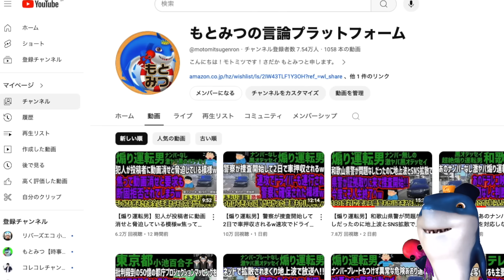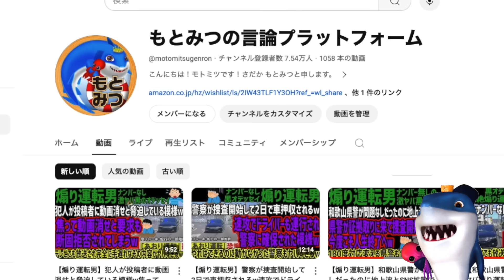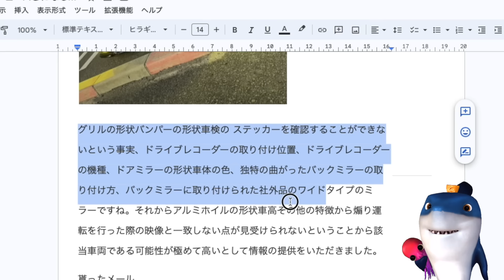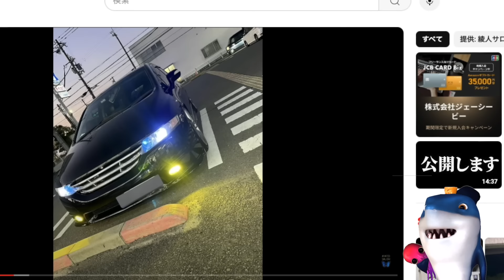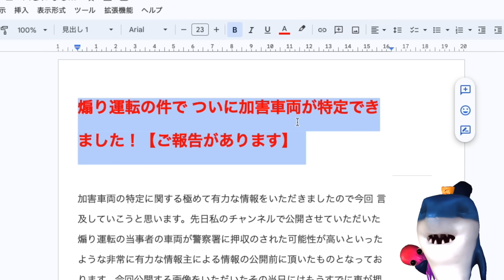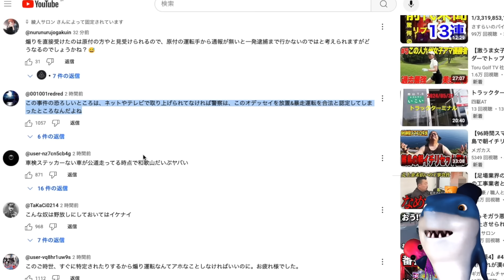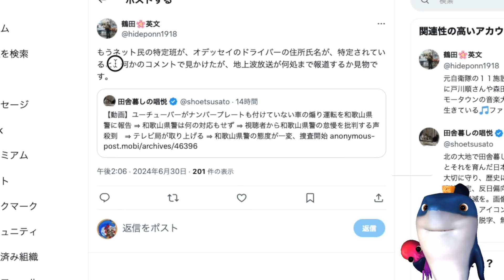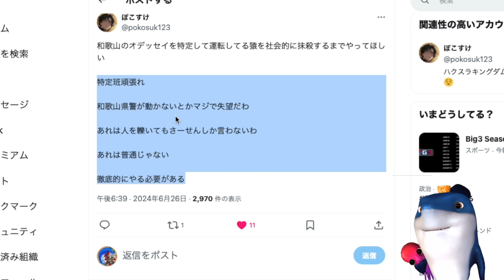【煽り運転男】名前や住所そしてXも特定されてしまうw鍵垢にして逃亡するも時すでに遅く完全終了wすでに車はなく押収されたのほぼ間違いなくてヤバいw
拡散されすぎて全情報特定されてるw😅

参考リンク